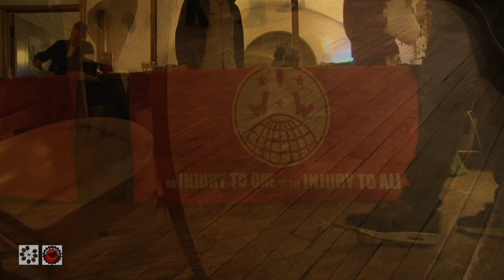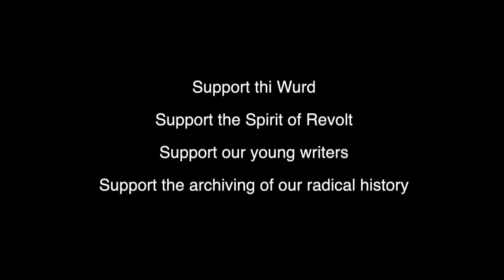Liz Lochhead Writers for Miners - At Mono - Spirit of Revolt Archive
During the miners’ strike of 1984-85 there was a great sense of solidarity and warmth toward the miners, their families and communities: so too a sense of powerlessness and deepening frustration among the general public in opposition to the authorities. One way artists in Scotland demonstrated solidarity was by staging five events known as “Writers for Miners”. Three took place in Glasgow and two in Edinburgh. In Glasgow the events were recorded. A selection of songs and poetry to be produced as a CD album. It never happened. Until now! Those days may have gone but solidarity and comradeship haven’t. All proceeds from the sale of the Writers for Miners album go to the Spirit of Revolt (S.O.R.) Archive, in appreciation of the crucial work carried out by the S.O.R. volunteers in the preservation of radical history. Perhaps one day they will have premises of their own. Many of the original performers hoped to be there on the night: including Ewan McVicar, Tom Leonard, Anne Thomson, Peter Nardini, Donald Saunders, James Kelman, Nancy Nicolson, Allan Tall, Alasdair Gray, Liz Lochhead, Carl MacDougall. Some young writers from thi wurd appeared in support, reading poems by those of us no longer around. Check out the archive on: spiritofrevolt.info/audio-video/